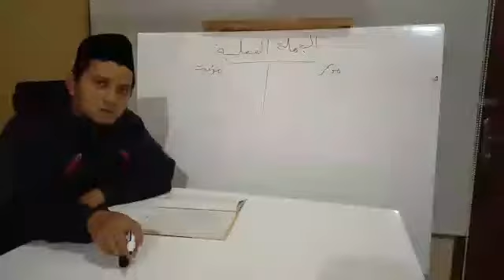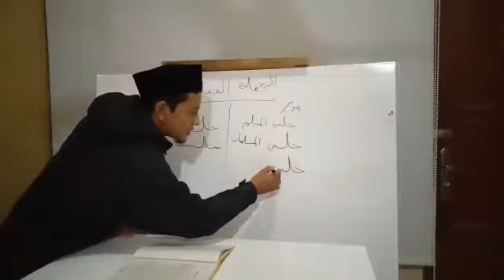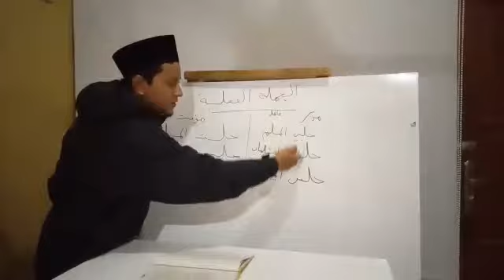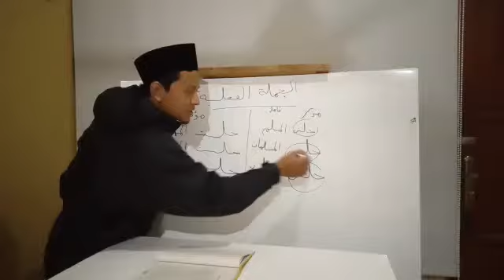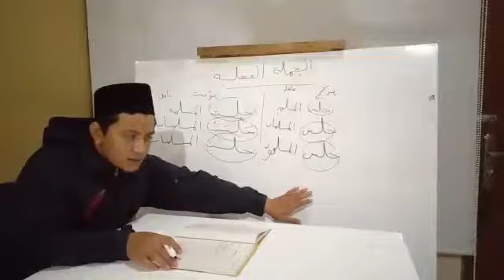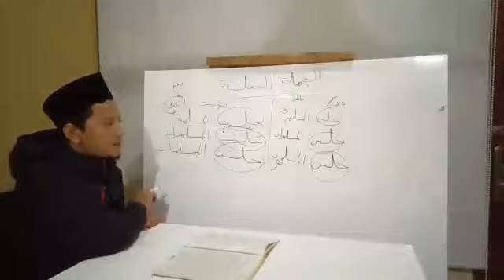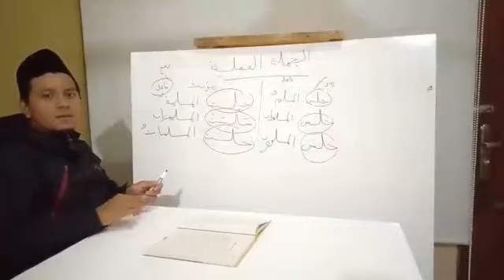Penerapan Syarat dalam Jumlah Fi'liyyah